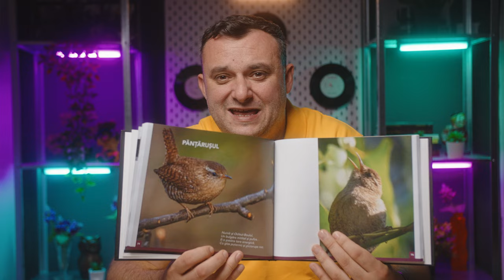Trenurile din România au întârziat 6 ani